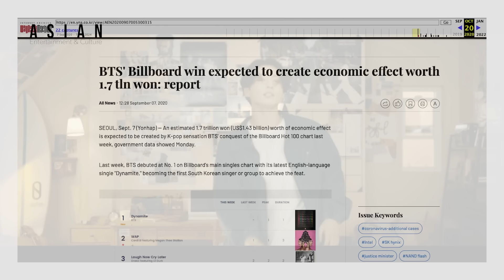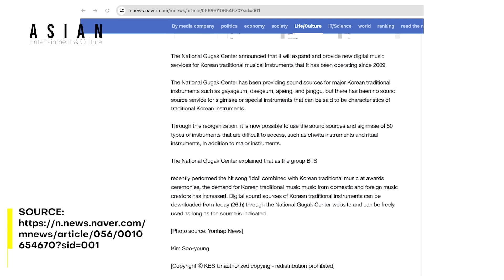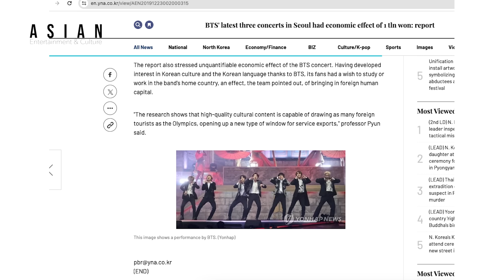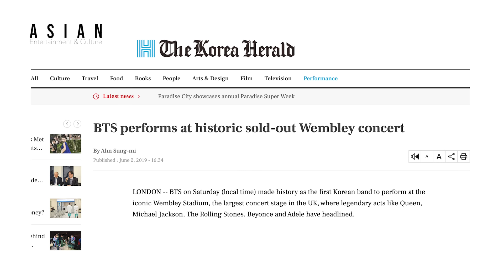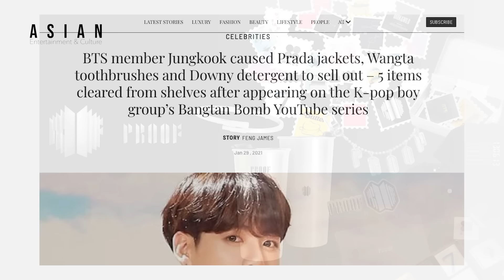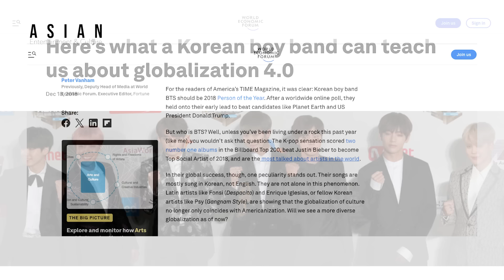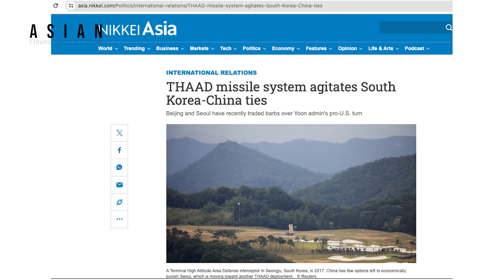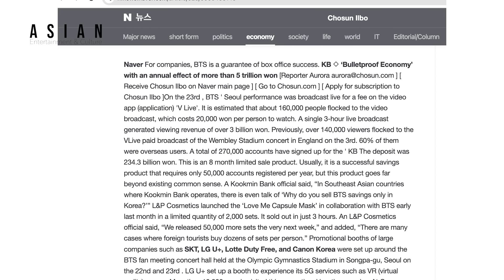How BTS Created 7,928 Jobs With One Song? BTS Bigger Than Kpop Part 2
For more personal stuff:
Find out how BTS created 7,928 jobs with one song in this video! BTS is bigger than Kpop - Part 2 reveals the impact of their music on the economy and job market.